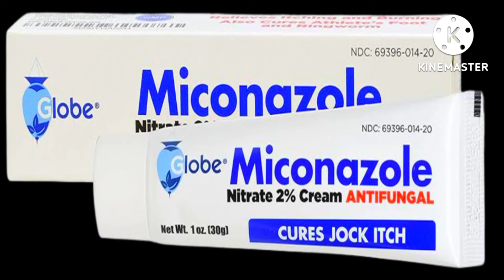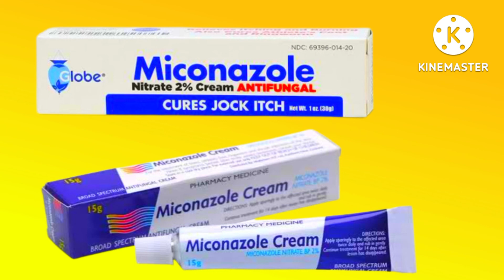Miconazole nitrate cream | Miconazole nitrate cream ip | Micogel cream | dk gel uses in hindi 2022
Miconazole nitrate cream | Miconazole nitrate cream ip | Micogel cream | dk gel uses in hindi
Miconazole is an antifungal medicine. Miconazole
cream full name is miconazole nitrate cream ip.
Miconazole nitrate cream strength is miconazole
nitrate cream ip 2 w/w.
Miconazole nitrate cream ip is used for the treatment
of fungal infection which is discussed in this video.
Miconazole cream brand names
1. Micogel cream
2. Dk gel cream
3. Zole cream
4. Dektarin cream
Chapters
 Video introduction
What is moconazole
  Miconazole nitrate cream strength
 Miconazole cream uses |
 micogel cream uses in hindi
 Clotrimazole vs miconazole
 Miconazole cream side effects
 Miconazole cream how to apply
miconazole cream use
miconazole cream uses in hindi
miconazole cream uses in telugu
miconazole nitrate cream uses in
hindi
miconazole nitrate cream usse
tamil
miconazole nitrate cream ip uses
clobetasol neomycin miconazole
cream use
in tamil clobetasol neomycin and
miconazole cream uses in tamil
miconazole cream
miconazole cream use
miconazole cream ip 2 w/w
miconazole cream ip
miconazole cream Ip
miconazole cream price
miconazole cream telugu
miconazole cream tamil
miconazole
miconazole cream use
miconazole cream
miconazole nitrate cream
miconazole nitrate cream ip
miconazole cream ip uses in hindi
miconazole nitrate gel
miconazole nitrate and
fluocinolone acetonide ointment
uses in malayalam
miconazole synthesis
miconazole nitrate ointment
miconazole nitrate cream
uses in hindi
miconazole nitrate gel
uses
miconazole nitrate
price
miconazole nitrate gel uses
miconazole nitrate gel dk gel